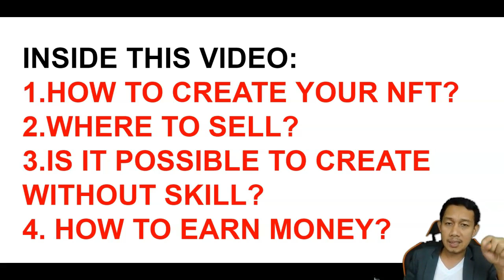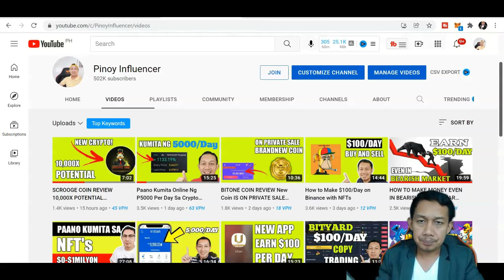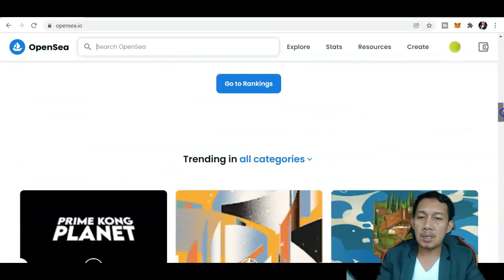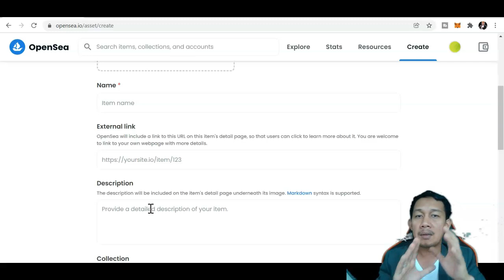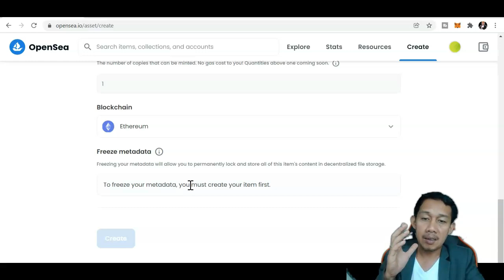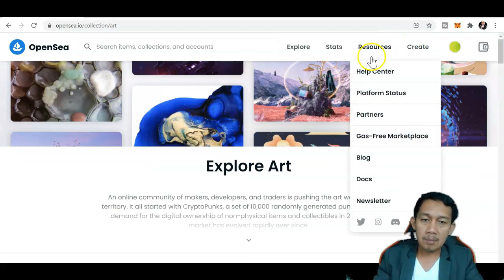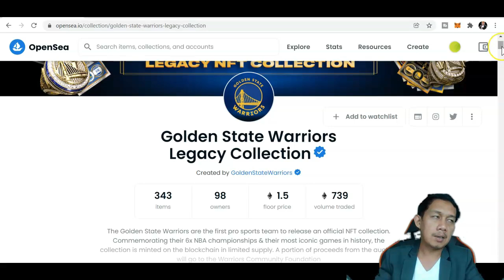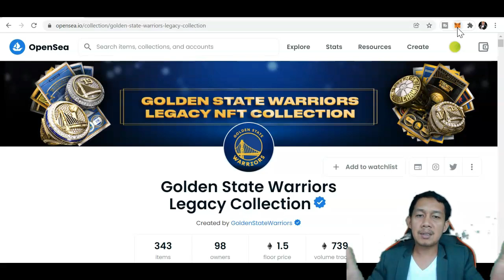PAANO GUMAWA NG SARILING NFT PAANO KUMITA SA NFT?